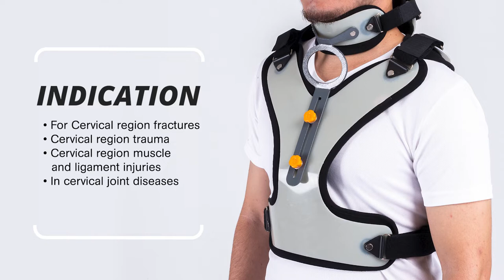MINERVA COLLAR ORTHOSIS | Orthosoft | Southern Crescent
Features:

- It is manufactured, in compliance with the neck and body anatomy, from polyethylene material the inside of which is coated with fabric.
- It provides a rigid position to stabilize the cervical region.
- The height can be adjusted. It will block rotation.

Indication:

In case of…
- Cervical region fractures
- Cervical region trauma
- Cervical region muscle and ligament injuries
- In cervical joint diseases

Sizes:
Child / Adult